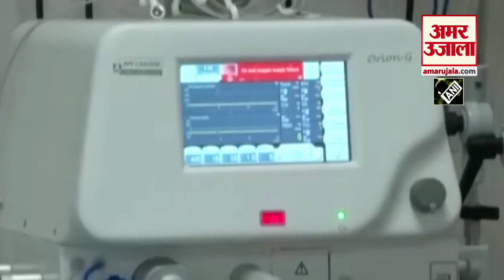रूस ने लांच की Second Corona Vaccine EpiVac Corona । Russia का दावा Immunity बढ़ाने में करेगी मदद ।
Russia ने अपनी Second Corona Vaccine EpiVac Corona को लेकर एक दावा किया है। जिसके मुताबिक यह वैक्सीन कम से कम छह महीने के लिए Corona Virus की Immunity बढ़ाने की गारंटी देता है।